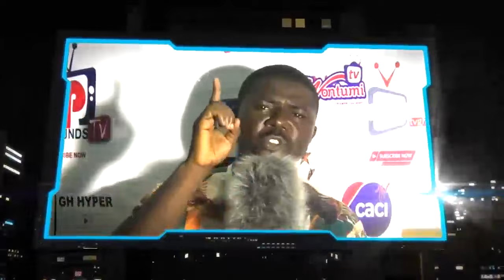Any Id!ot can go to court, kwadwo nkansah angry replies Martha Ankoma + Ksi Bloggers refuse to go..